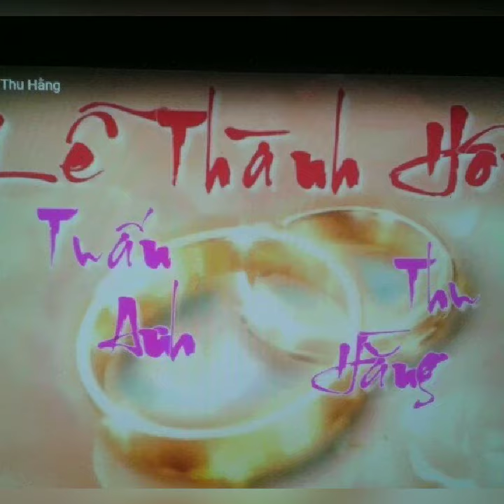Tuấn Anh love Thu Hằng 10 năm một chặng đường